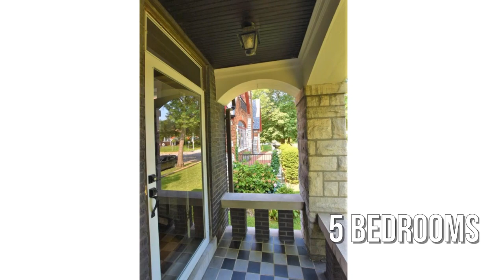4564 Shenandoah Avenue, St Louis, MO 63110 - Carol Savio - MLS 21055666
4564 Shenandoah Avenue
St Louis, MO 63110
MLS 21055666

Imagine living between Shaw's Garden & The Hill, walking distance to Tower Grove Park for under $150/sf. This tree lined secret street is opportunity to own a brick 2 family, currently utilized as a 5 bed, 2 bath home. Many original features provide character, along w/ valuable updates: Zoned AC, 4 year old new roof, electric, HWH & wood burning fireplace. The 2nd floor boasts a Kitchen w/  wall opened for a breakfast bar. Dreamy Balcony provides fun space to read or bird watch. Stained glass, original built ins & millwork, wood floors, plus original basket weave tiled floors in both bathrooms. First floor unit offers 2 beds & second floor has 3 bedrooms! The Exterior has been well maintained: 20 year flat roof, replaced parapet wall, tuckpointed & French drain for water drainage. Two new air handlers & compressors.  Lower level basement has fun bar which could be finished. Off street parking, fenced level yard. Backs up to Tower Grove Place & 2 blocks from the park. Motivated seller!

Contact Agent:
Carol Savio
Savio Realty, LLC